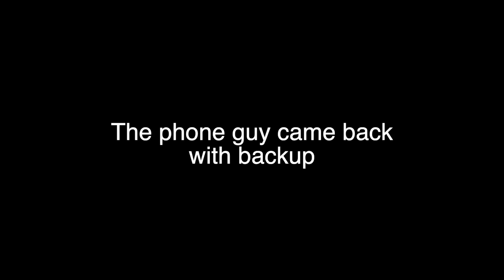Boardwalk Patrol Prank!